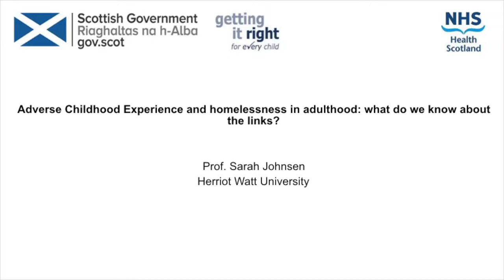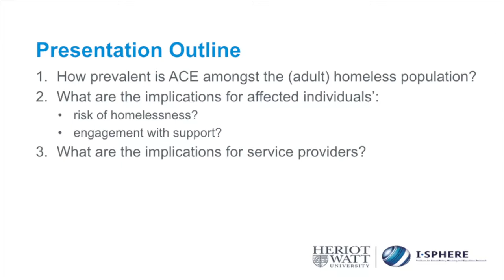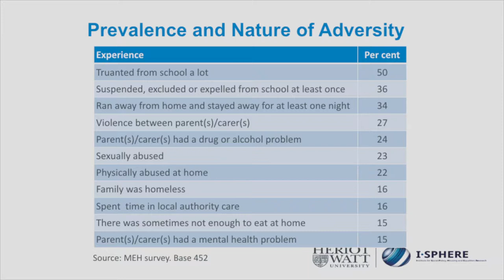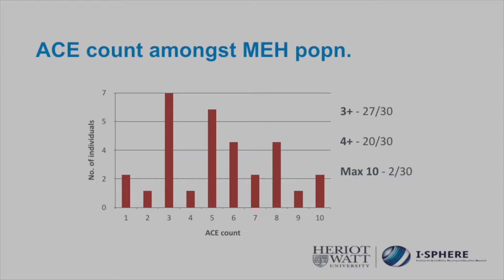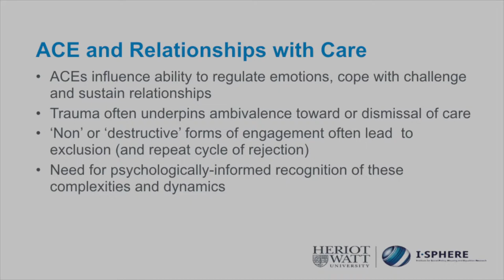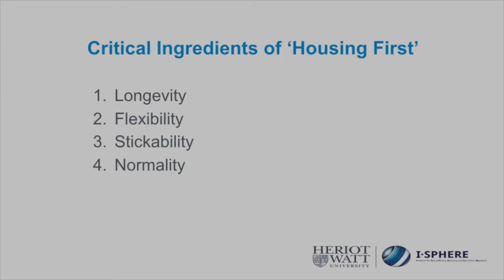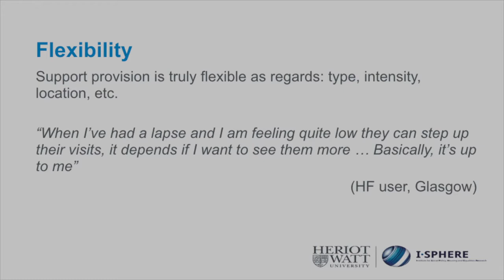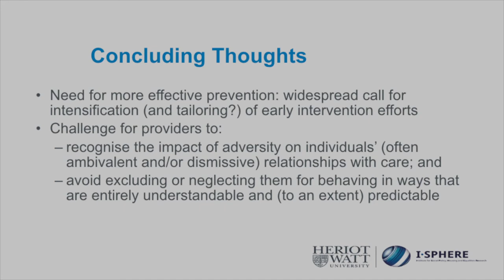Sarah Johnsen - Herriot Watt University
Adverse Childhood Experience and homelessness in adulthood: what do we know about the links?